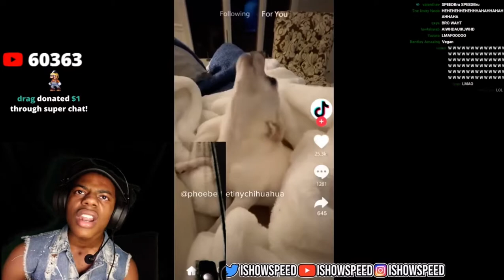ISHOWSPEED Proposal Gets CRASHED!!!